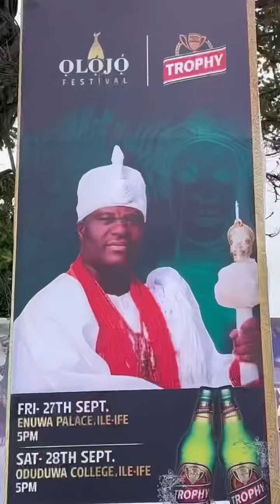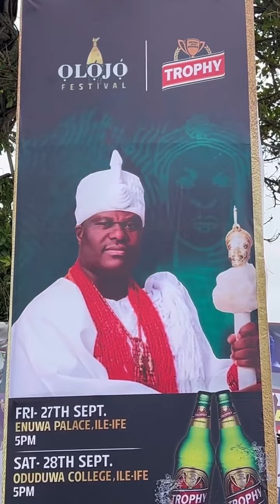OONI OF IFE CAME OUT TO SHOCK CITIZENS AT THE ODUN OLOJO FESTIVAL 2024